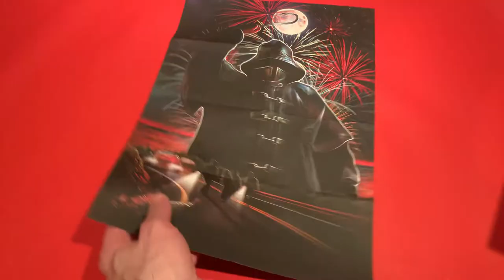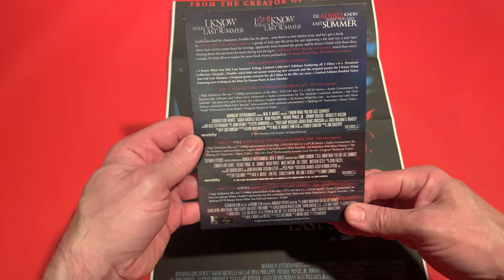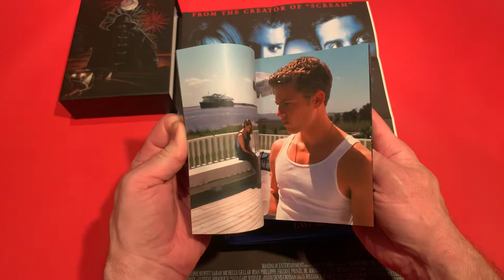I Know What You Did Last Summer Trilogy Collectors Edition I know what you did last Summer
Hi Guys,
Hope you are all doing well and staying safe at this time.
I really appreciate the shout outs, I have had this year from Blu Ray Display and Laurens Collections. Next year maybe a small change to my channel I may be in from of the camera now that is scary ! .

Happy New Year here's looking to a great and safe 2021.

I have never seen this series of films so looking forward to watching these.

Back to this here is what you get with the release from 88 films of I Know What You Did Last Summer Trilogy Limited Collectors Edition Blu Ray

Four young friends bound by a tragic accident are reunited when they find themselves being stalked by a hook-wielding maniac in their small seaside town.

Features Include:

Limited Edition Rigid Slipcase

Brand New Artwork By Joel Robinson
6 Artcards
Double Sided Foldout Poster
44 Page Booklet with new writing by Emma Platts & Jimi Fletcher
[Disc 1] I Know what You Did Last Summer

DTS-HD MA 5.1 Surround Sound
LPCM Stereo
Audio Commentary by Director Jim Gillespie and Editor Steve Mirkovich
[new] Audio Commentary by The Hysteria Continues
[new] Interview with Director Jim Gillespie
He Knows What You Did - An Interview with Muse Watson
Director’s Short Film “Joyride”
Director’s Short Film “Joyride” with Audio Commentary
‘Making Of’ Featurette
Music Video - “Hush” Performed by Kula Shaker
[Disc 2] I Still Know what You Did Last Summer

LPCM Stereo
Optional English Subtitles
He Still Knows What You Did - An Interview with Muse Watson
‘The Making Of’ Featurette
Music Video - “How do i Deal” Performed by Jennifer Love Hewitt
Trailer
[Disc 3] I’ll Always Know what You Did Last Summer

LPCM Stereo
Optional English Subtitles
Audio Commentary by Director Sylvain White
[new] Audio Commentary by Dave Wain and Matty Budrewicz
The 'Making Of' I’ll Always Know What You Did Last Summer
Trailer

Region:
B
Number of Discs:
3
Main Language:
English
Subtitle Languages:
English